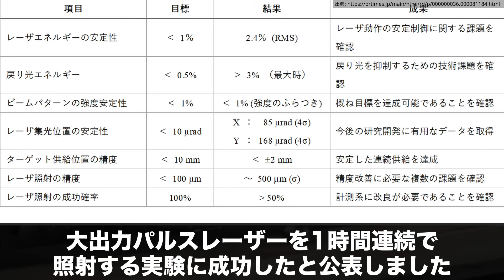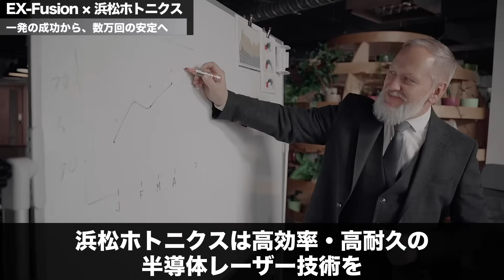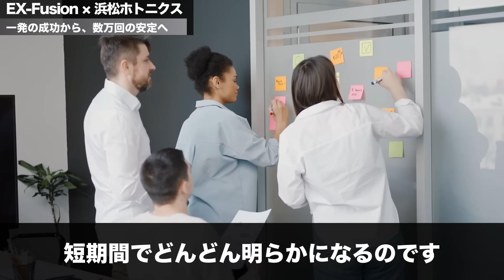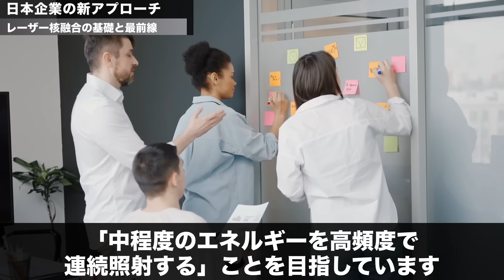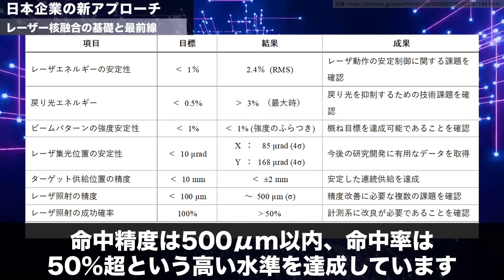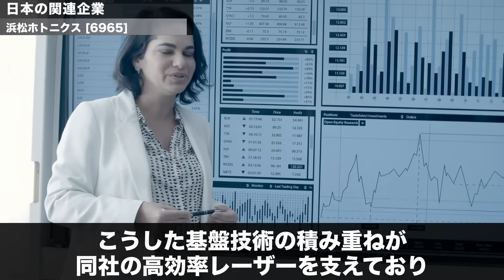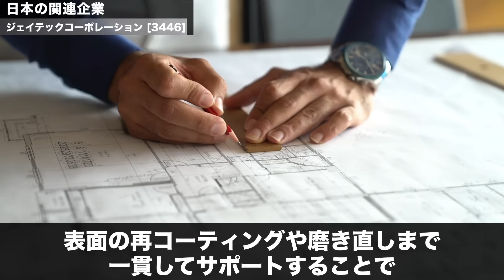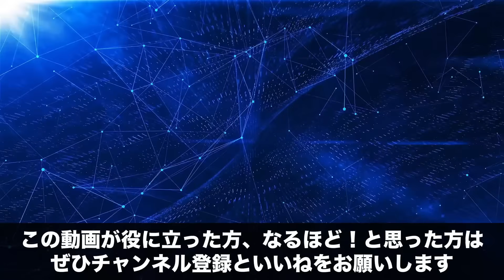【レーザー核融合】EX-Fusion×浜松ホトニクスが世界初「1時間連続照射」成功｜実用化へ加速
▼関連動画

このチャンネルでは最新の技術や投資に役立つ情報などを発信します。